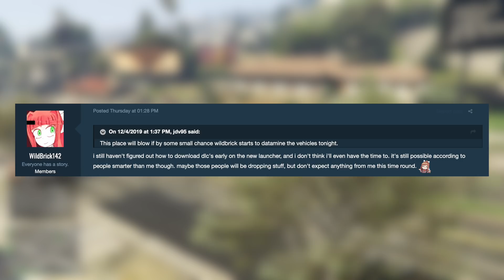GTA 5 Online The Diamond Casino Heist DLC Update - RELEASE TIME! NEW Content Early & Much MORE!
In today’s Grand Theft Auto 5 video - We'll be discussing the release time for The Diamond Casino Heist DLC Update in GTA 5 Online as well getting a look at the NEW content early and MORE!